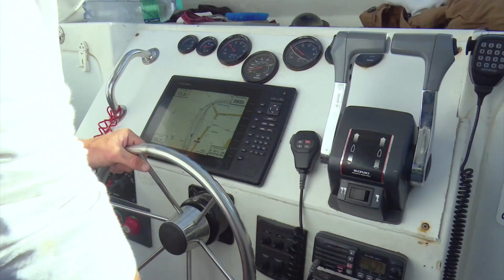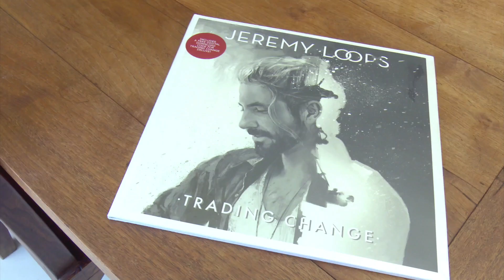Top Billing talks life and new albums with Jeremy Loops | FULL INTERVIEW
After sailing the world and a degree, Jeremy Loops came late to music but with a new album, stunning video and world tour, he’s making up for lost time.

The latest Jeremy Loops album Critical As Water dropped on 16th March 2018 but this hit, international singer/songwriter didn’t get there without some hairy moments and a shark dive in the kelp forests seemed a fitting place to ask him about it.